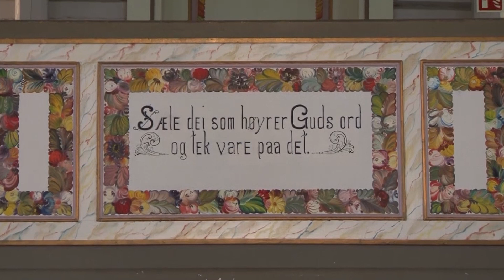Konsert frå Atrå kyrkje til støtte for NMS arbeid i Thailand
Konsert tatt opp i Atrå kyrkje 2020
H.E.J - Dirigent i Tinn BarneKOR - sang
Knut Arne Snøås - orgel

Jesus det eneste - orgel
No livnar det i lundar - sang og orgel
En liten fuggel - sang og orgel
Jeg synger meg en blå salme - sang og orgel
Navnet Jesus - sang og orgel
Tjønnblomen - orgel

Produksjon
Kamerina Kulturverksted

Konserten er i første rekke tatt opp med til støtte for NMS sitt misjonsprosjekt.
Tinn misjonsforening er ei av dei eldste misjonsforeningane i landet. Den er fortsatt aktiv.
Fortsatt stør kyrkja opp om arbeidet. Nå eit prosjekt i Thailand.